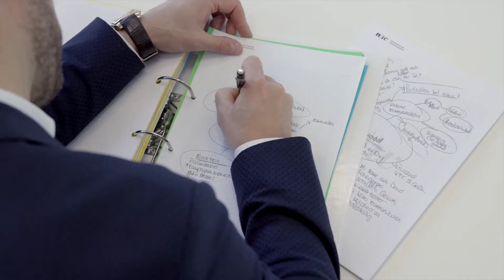i3L Master in BioManagement Program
The i3L Master in BioManagement is meant for fresh graduates and professionals who want to develop their career in the highly complex yet highly promising life science industry. By learning how to apply business methods and tools into the life science arena, students will master the skills required to translate scientific research and patents into innovative products and viable business opportunities according to the market needs.

The overarching goal of the i3L Master of BioManagement is to provide aspiring life science managers with a deep understanding of the theory and practice of entrepreneurship and business in the context of the life science industry.